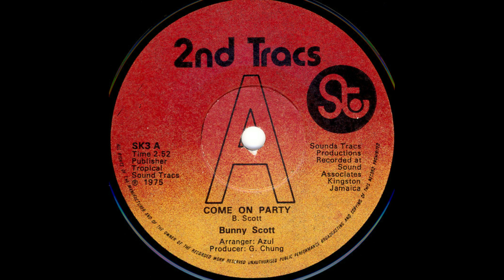BUNNY SCOTT - COME ON PARTY